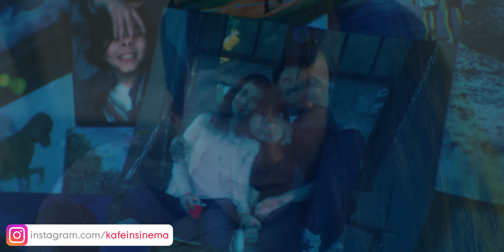THE FLASH (2023) Spoilersız İnceleme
DC Sinema Evreni'nin son filmi, Batman'li Supergirl'lü The Flash'ın spoilersız incelemesi ile karşınızdayım.

Yönetmenliğini Andy Muschietti’nin yaptığı, senaryosunu Christina Hodson’ın kaleme aldığı The Flash, annesinin ölümünü engellemek için gücünü kullanarak zamanda geriye giden Barry Allen'ın (Ezra Miller), zamanın lineer akışında istenmeyen sonuçlara yol açmasını konu alıyor. Barry, geçmişteki olayları değiştirmek amacıyla zamanda yolculuk yapmak için süper güçlerini kullandığında The Flash’te dünyalar çarpışır. Ancak ailesini kurtarma girişimi istemeden geleceği değiştirdiğinde Barry, General Zod'un yok etme tehdidiyle geri döndüğü ve sığınacak süper kahramanların olmadığı bir gerçeklikte hapsolur. Hapsedilmiş bir Kripton'luyu kurtarmak için, her ne kadar aradığı kişi olmasa da alışılmışın dışında olan bu çok farklı Batman'i emeklilikten vazgeçmeye ikna etmesi gerekmektedir… Nihayetinde, içinde bulunduğu dünyayı kurtarmak ve bildiği geleceğe dönmek için Barry'nin tek umudu hayatı için yarışmaktır. Ancak yaptığı tüm fedakârlıkları evrenin başa dönmesi için yeterli olacak mıdır?

Ezra Miller'ın başrolünde yer aldığı The Flash'ın oyuncu kadrosunda, son dönemlerin yükselen yıldızı Sasha Calle, Ben Affleck, Michael Shannon, Ron Livingston, Maribel Verdú, Kiersey Clemons ve Michael Keaton gibi başarılı oyuncular yer alıyor.

NASIL DESTEK SAĞLARIM?

BU VİDEOLARA BAKMADAN GEÇME!